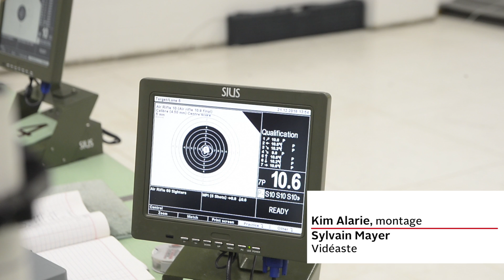FCM - Guillaume Jacques